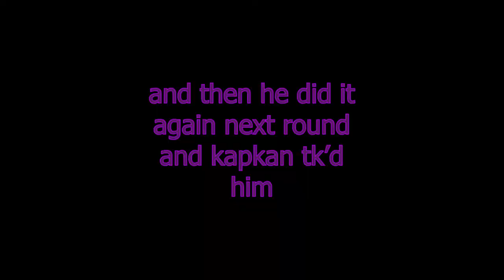Kapkan Puts Oryx in Timeout (HEARTBREAKING)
absolutely devastating.